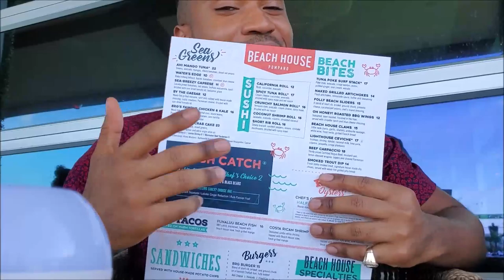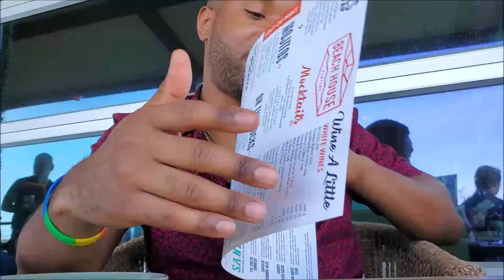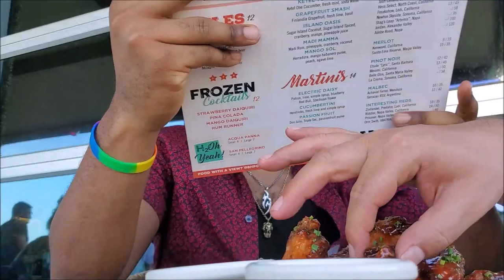beachhouse pt 1 MukBang Oh honey BBQ Wings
Dinning at The Beach House restaurant in Pompano Fl. First order Up Oh Honey BBQ Wings